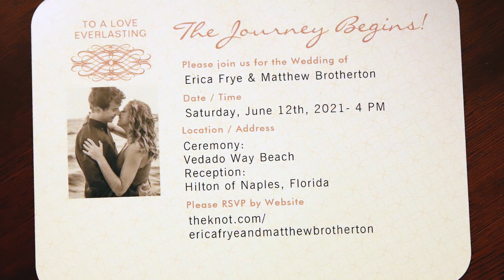Highlights Reel Erica and Matt